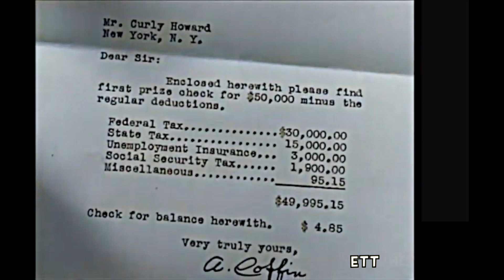Three Stooges Healthy, Wealthy & Dumb with Biden, Barack and Bill ~ Try NOT To Laugh Challenge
The Three Stooges Biden, Barack and Bill.
Creating Fun and Entertaining videos worth watching twice or ten times!